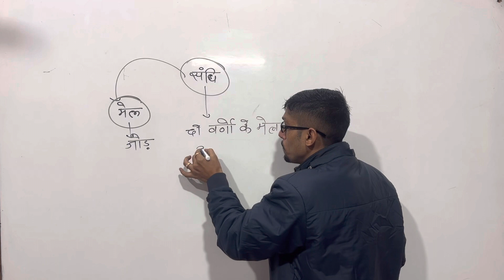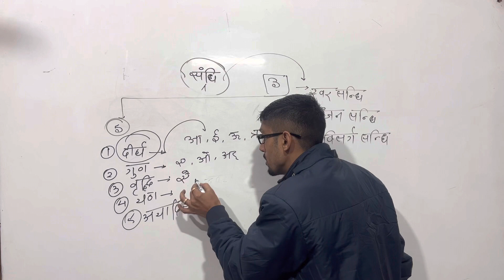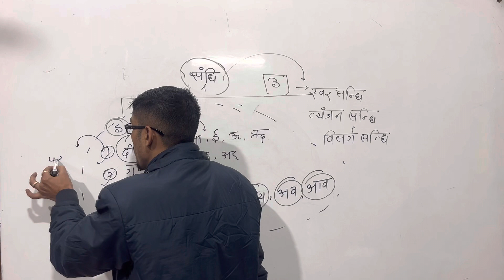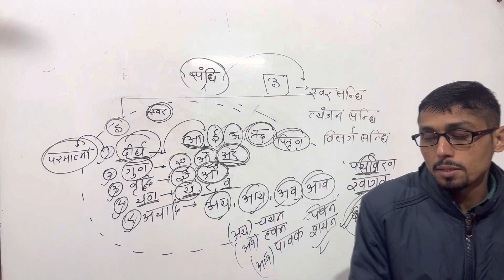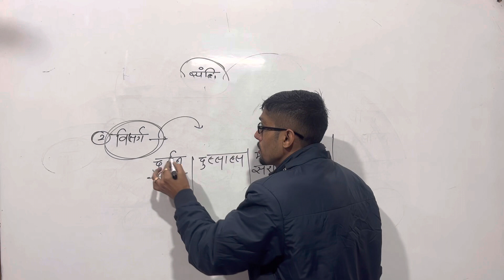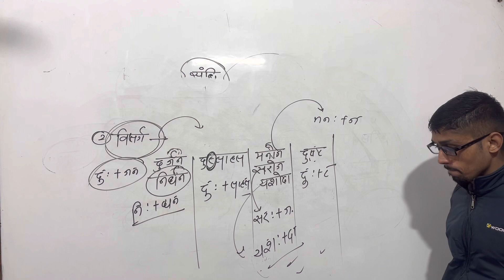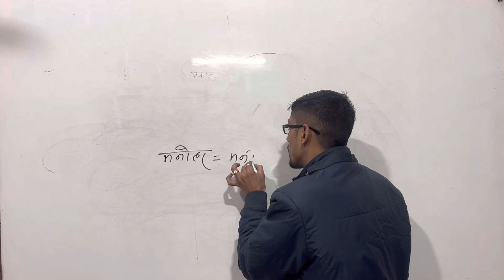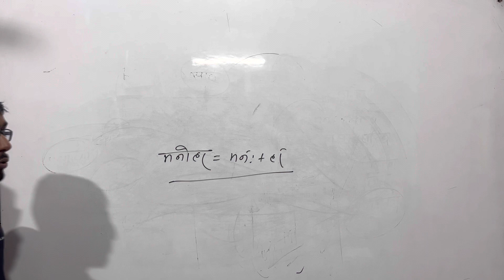संधि || हिंदी || एक वीडियो में संधि खत्म